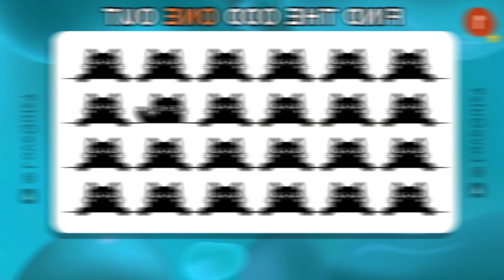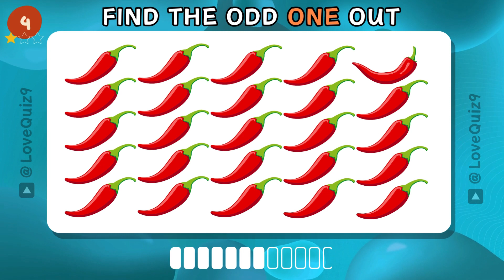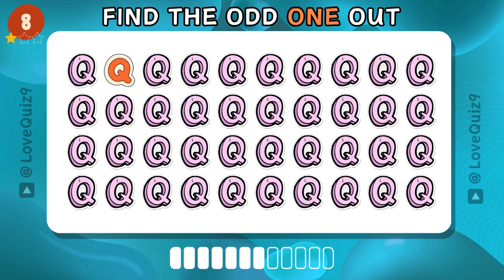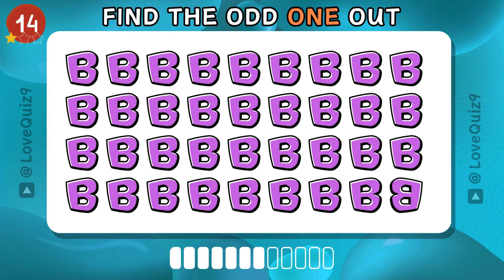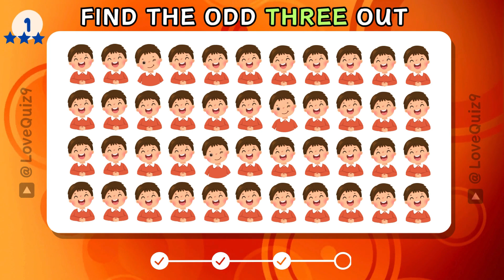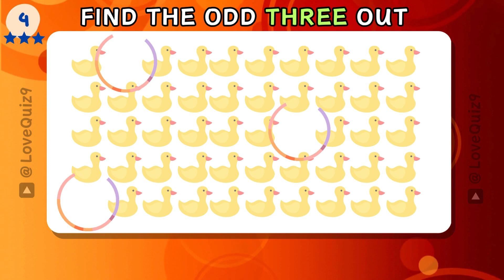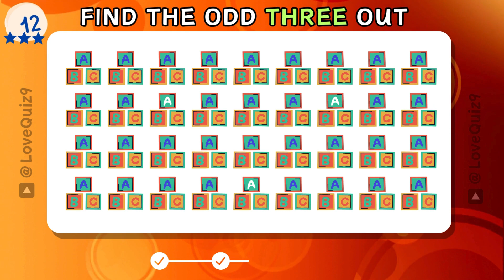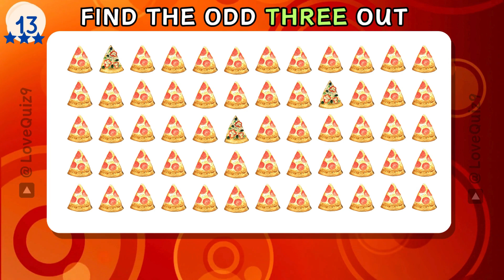Find the ODD Out | Easy, Medium, Hard 1️⃣2️⃣3️⃣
Test your vision with this exciting emoji quiz! Can you find the odd out in 3 levels of varying difficulty? From easy to hard, challenge yourself in this edition quiz.

▶️ Keychain Mini Cute Plush Pillows (64 Pack)
▶️ 6PCS Cute Emoji Artificial Plant Office Decor
▶️ Emoticon Stickers for Kids (Over 3,000 Stickers)